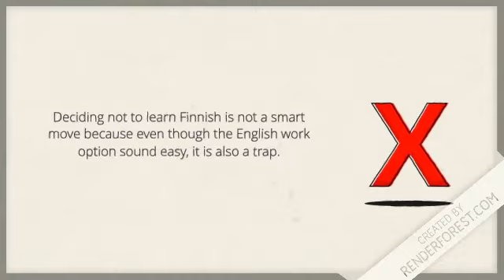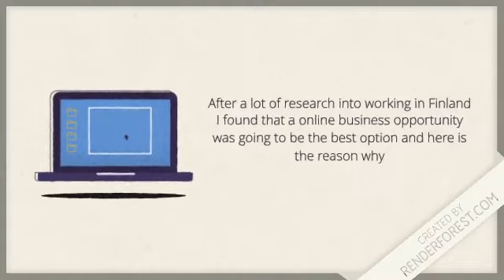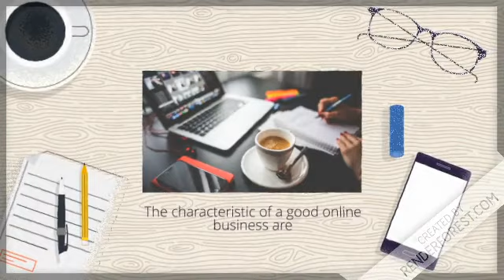Should I do English jobs in Finland or become a entrepreneur?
A friend of mine who arrived in Finland a few years ago obsessed about getting a part time jobs in Helsinki, believing there was no other choice of employing herself

As I told her, "To live and work in Finland is not easy", even though there is work in Finland for English speakers and generally Finnish people can speak enough English, it doesn’t really translate into working life. Many immigrants that arrive in Finland have a expectation that English is the first language of Finland, because Finnish is seen as being so difficult to learn. This is fundamentally true, but those of us who have lived in Finland for a while have realised that instead of waiting for something to happen, taken action is the key.